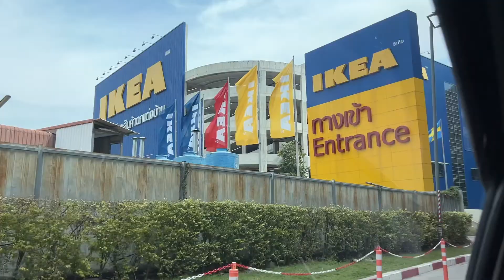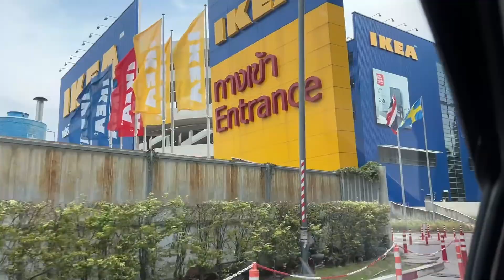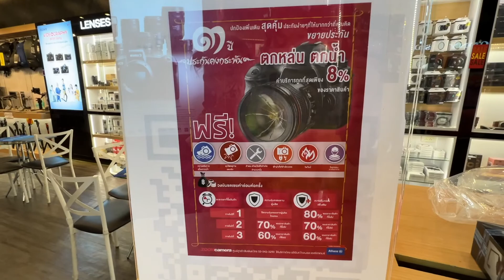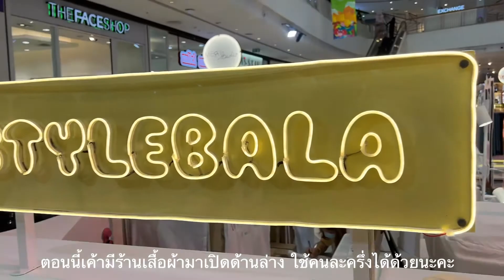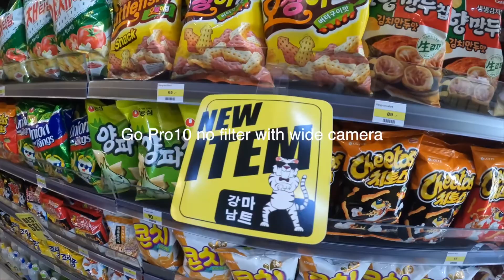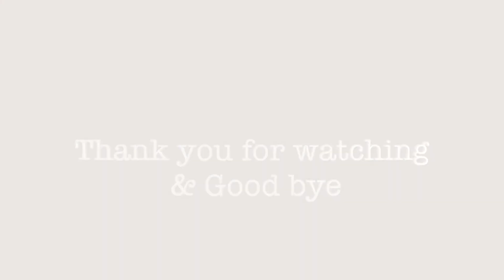A day in my life : dairy vlog 📷 buy gopro hero 10 , gopro รีวิว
💬 สวัสดีค่าทุกคน 🌥 Please turn on cc

˚ ༘♡ ·˚꒰ᥕᥱᥣᥴ᥆꧑ᥱ t᥆ ꧑ᥡ vᥣ᥆g꒱ ₊˚ˑ༄
             ⇄ ◃◃ ⅠⅠ ▹▹ ↻

สำหรับคลิปนี้ เราไปซื้อกล้องใหม่ gopro 10
เอาไว้ถ่าย vlog ค่า คือเราไม่เคยใช้ gopro มาก่อนเลยค่า
คือจากที่ดูรีวิวมา ตัวใหม่นี้ค่อนข้างตอบโจทย์เรามาก
หลังจากที่เราลองถ่ายมา 2 ทริป จะเป็นทริป the circla แล้วก็ล่าสุดเราไปพัทยามาค่ะ หลังจากที่ลองใช้ รู้สึกใช้ง่าย มันเล็กดี ไม่เคาะเขินเวลาถือกล้อง แล้วก็เบากว่ากล้อง mirrorless ที่เรามีมากๆ แถมภาพที้ได้มาก็ชัด สวยดีค่ะ
เพราะแต่ก่อนเราจะคิดว่ามันไม่น่าจะชัดอะ แค่ดีในการถ่ายแอคชั่น แต่พอลองแล้ว คือไม่ใช่แบบที่คิดเลย ภาพสวยโอเค น้ำหนักเบา ขนาดเล็ก ลงน้ำได้ แล้วก็ถ่ายพวก action time wrap ได้ด้วย กันสั่นได้ดีค่ะ

ท้ายคลิปเรามีคลิปสั้นๆที่ได้ไปลองถ่ายมานะคะ
ไม่ได้ใส่ฟิลเตอร์ใดๆ ถ่ายเป็นเลน wide cenimetic mode

คลิปนี้เป็นรีวิวเล็กๆนะคะ หวังว่าทุกคนจะชอบนะคะ และคิดว่าจะเป็นประโยชน์สำหรับใครที่สนใจอยู่นะคะ
ขอบอกว่าเราไม่มีความรู้เกี่ยวกับกล้องเลย รีวิวจากประสบการณ์ล้วนๆ ถ้าผิดพลาดอย่างไรต้องขออภัยด้วยนะคะ หรือแชร์มาบอกกันได้เลยนะคะ ^^

🐻 ถ้าเพื่อนชอบก็ช่วย กด like 👍 Subscribe 📍 หรือมาแลกเปลี่ยนประสบการณ์ที่คอมเม้น เป็นกำลังใจกันด้วยน้า ♥️
หวังว่าทุกคนจะชอบ แนะนำติชม คอมเมนต์มาคุยกันได้เลยนะคะ แล้วพบกันใหม่ในคลิปหน้านะคะ
หรือถ่าใครอยากใหัทำคลิปอะไรก็คอมเม้นมาคุยกันน้า 🥰🥰
Thank you 🙂 and Bye bye 👋 ka

ヽ｀、☁ヽ 𝐟𝐨𝐥𝐥𝐨𝐰 𝐦𝐞 ☂˚｡ ლ࿔࿔࿔(⁍̴̆◡⁍̴̆ )⊃✫

𝐅𝐥𝐢𝐦𝐬 📽
Design by iphone13promax x gopro10
Editor by VLLO (premium) / Inshot

Music